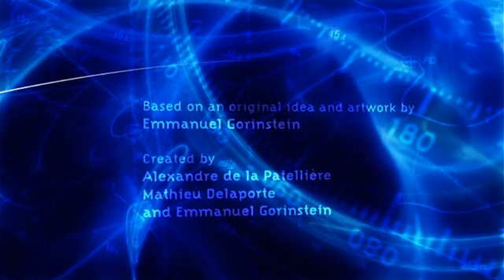Skyland Intro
The english intro to Skyland